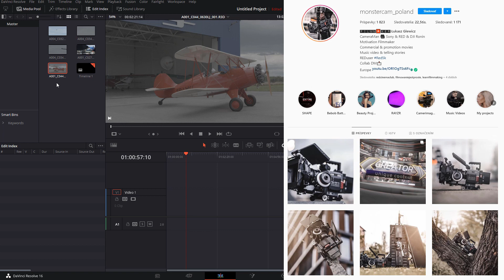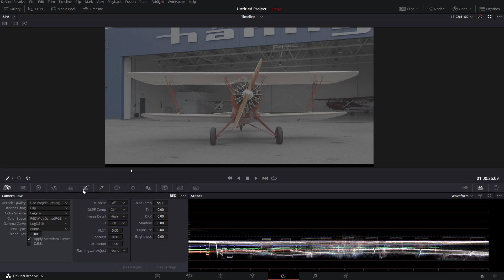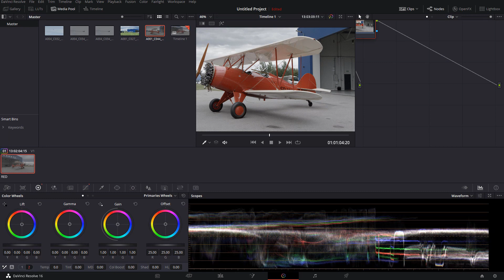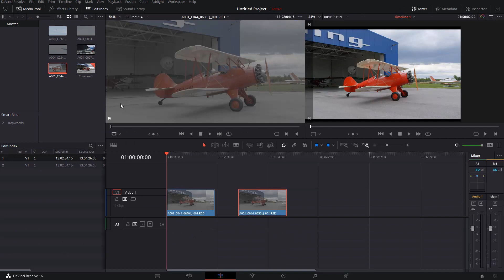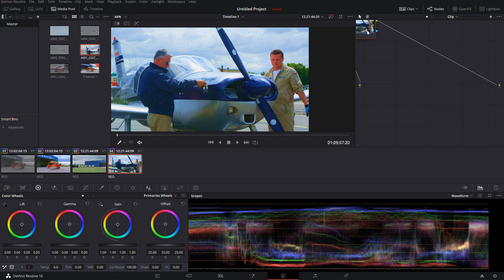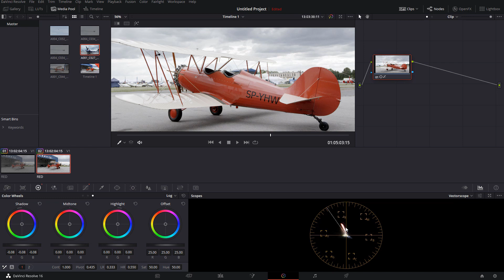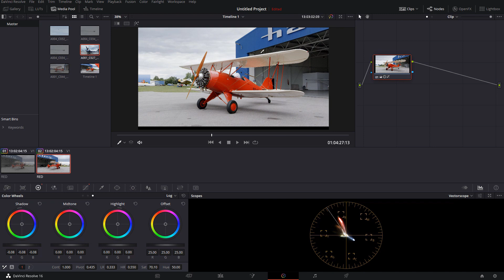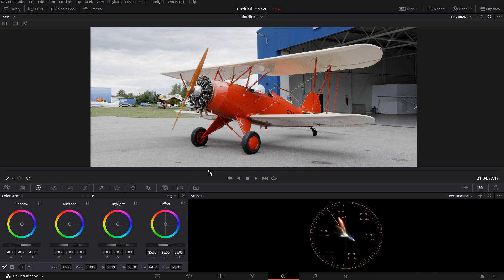DaVinci Resolve - Saturácia a RED kamera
Ako upraviť saturáciu v programe DaVinci Resolve?
Je tu viacero ciest a v tomto mojom dnešnom tutoriály Vám ukážem, ako na to. Ukážem Vám ako zistiť či ste to stou saturáciou neprehnali, a aký je rozdiel medzi saturáciou a Color Boost :)

Snímky v tomto videu sú RAWy z kamery RED Scarlet od

Pozri tiež video:
Ako upraviť video pre INSTAGRAM